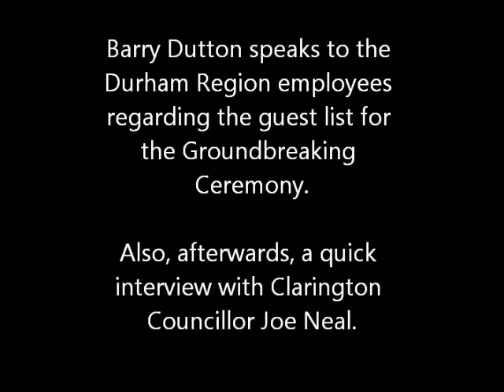Barry Dutton at Clarington Incinerator Groundbreaking Ceremony Protest (Part 3)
Barry Dutton speaks with Durham Region & York Region employees regarding the guest lists for participants at the ceremony and also regarding the boundary lines for protesters at this nearly $300M PUBLICLY funded project.  Then a chat with Clarington Local Councillor and Lawyer- Joe Neal.

Afterwards, Barry interviews Clarington Councillor Joe Neal.

Part Three of protest clips.